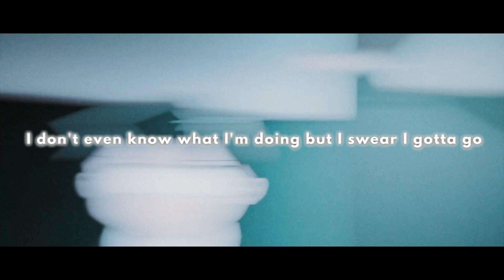fern - go (prod. branwen) [AMV w/ Lyrics]